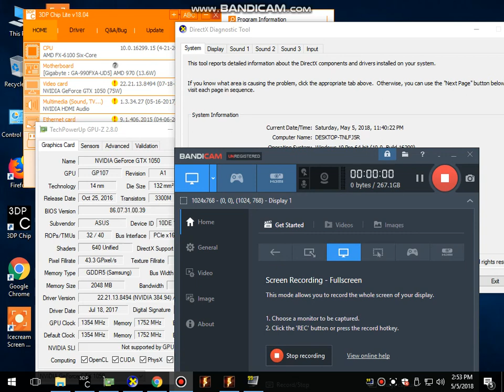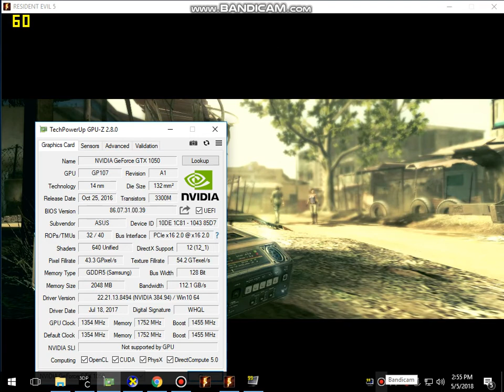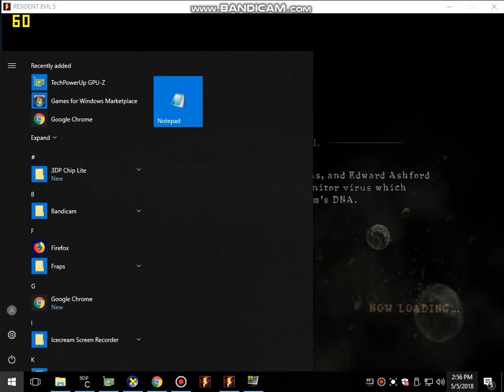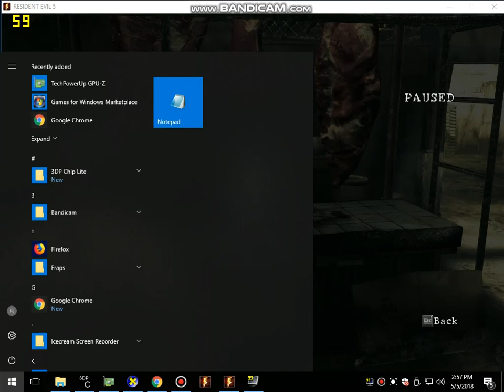GTX 1050 2 GB RESIDENT EVIL 5